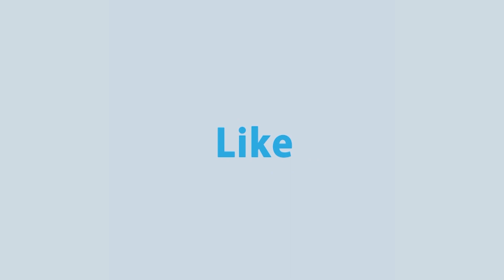সিনহা হত্যা মামলায় পুলিশের ৪ সদস্যকে দ্বিতীয় দফায় ৪ দিনের রিমান্ডে জিজ্ঞাসাবাদ শুরু হয়েছে | Rtv News